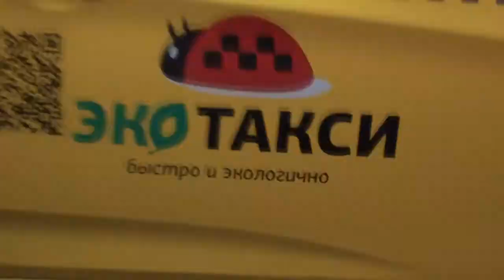Реклама ECO TAXI